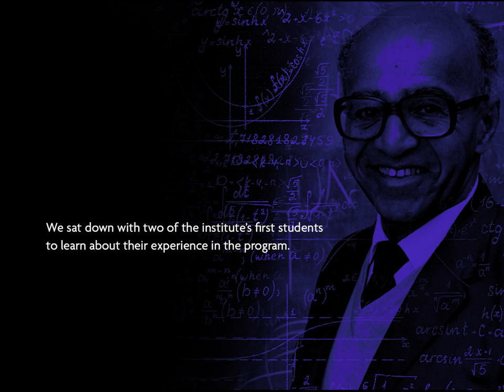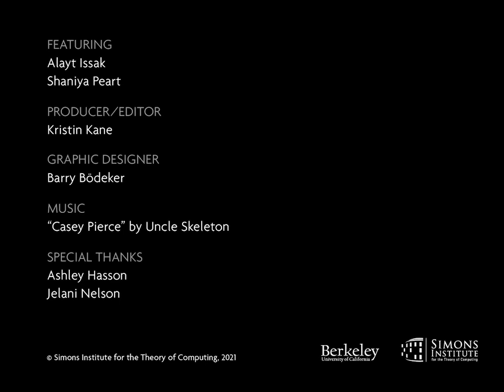Blackwell Institute Students | Polylogues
Established with the aim of increasing the number of African American Ph.D. students in the mathematical sciences, the David Harold Blackwell Summer Research Institute hosted its inaugural cohort of undergraduate researchers in Summer 2021.

The program is led by Simons Institute Senior Advisor Jelani Nelson (UC Berkeley EECS), along with Todd Coleman (Stanford Bioengineering) and Wilfrid Gangbo (UCLA Math). The Simons Institute provides convening space and logistical and communications support for the initiative.

In this episode of Polylogues, we sat down with two of the institute’s first students to learn about their experience in the program.

FEATURING
Alayt Issak
Shaniya Peart

PRODUCER/EDITOR
Kristin Kane

GRAPHIC DESIGNER
Barry Bödeker

MUSIC
“Casey Pierce” by Uncle Skeleton

SPECIAL THANKS
Ashley Hasson
Jelani Nelson

© Simons Institute for the Theory of Computing, 2021